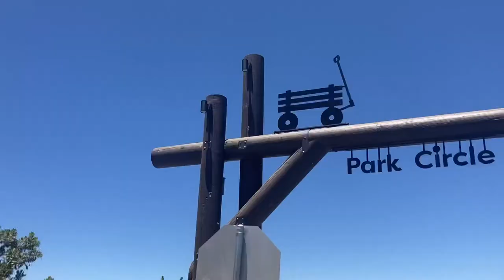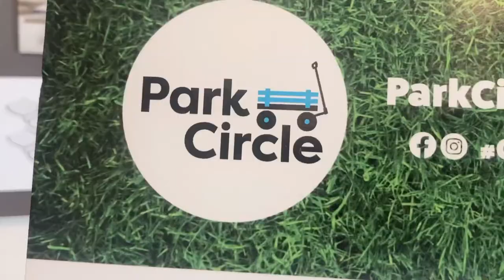PARK CIRCLE Valley Center -🤠LivinginParkCircle.com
Explore Park Circle Valley Center! Park Circle is a new MasterPlan community located in Valley Center, San Diego, CA. Park Circle offers a clash of lifestyles between country living and new modern day community living with swimming pools, restaurants and a great neighborhood atmosphere.  Explore Park Circle Valley in Center new homes for sale in the porches at Park Circle, Skyra New homes Park Circle, Seasons new homes, Sundance Park Circle and others.
Contact Dusty Brazil with Pacific Sothebys international Realty Dre 01780273